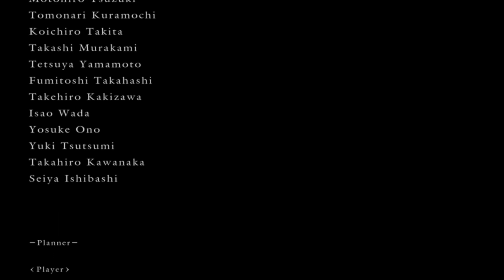Dark Souls - Giant Dad vs Gwyn lord of the cinder